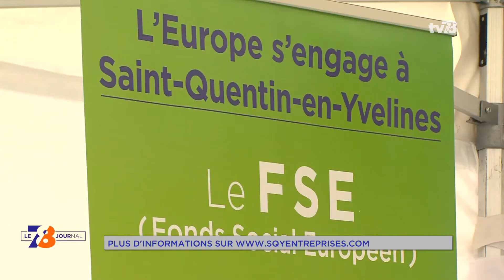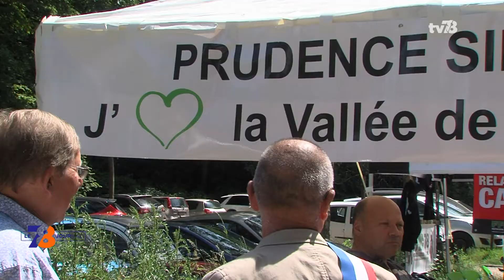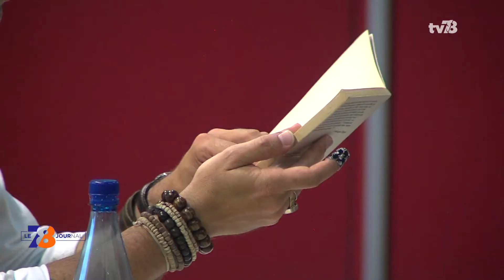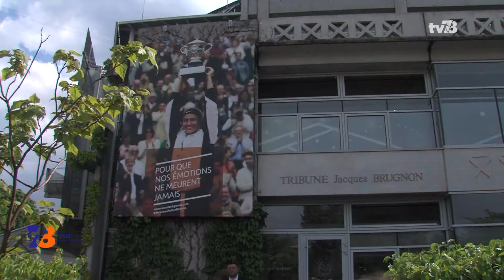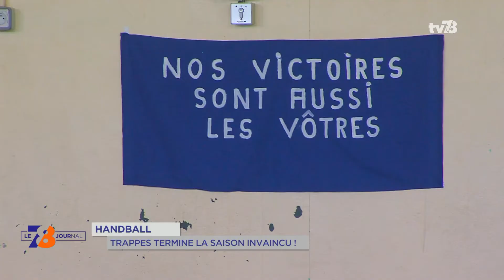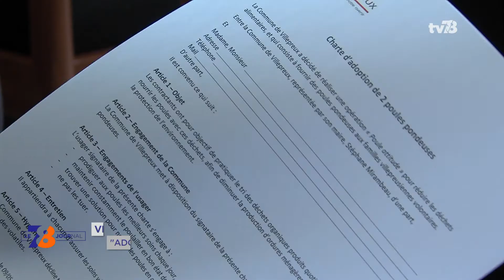7/8 Le journal - lundi 28 mai 2018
Thoiry : 50 ans du Zoosafari

Il était inauguré le 5 mai 1968. Le parc zoologique de Thoiry a été le premier à proposer un safari animalier en France. Depuis, 22 millions de visiteurs s’y sont rendus. Ce samedi, le site fête son 50e anniversaire avec un festival musical. Nous recevrons en fin d’édition Colomba de la Panouse, directrice déléguée du ZooSafari de Thoiry.

St-Quentin-en-Yvelines : “Plan 1000 jeunes”

Le dispositif est expérimenté sur 6 territoires, dont Saint-Quentin-en-Yvelines. Le « Plan 1000 jeunes » a pour objectif de placer 1000 jeunes de quartiers prioritaires en CDI ou CDD de longue durée. Pour y parvenir, l’intermédiation : c’est-à-dire mettre autour d’une table les entreprises et acteurs de l’emploi. L’initiateur de ce plan, le député LREM Didier Baichère, est notre invité.

Sécurité routière : sensibilisation des motards

Et puis retour sur l’après-midi de sensibilisation à la sécurité routière des motards. Elle se tenait hier dans la vallée de Chevreuse. Une prévention sur la vitesse et les nuisances sonores. Reportage à suivre.

Et aussi :

- Roland Garros : 2 Yvelinois en lice sur la terre battue parisienne

- Plaisir : un écrivain à la rencontre des les lycéens de Jean-Vilar

- Villepreux : « adoptez la poule attitude ! »

- Coignières : 3e édition des « Foulées Couleurs » en famille